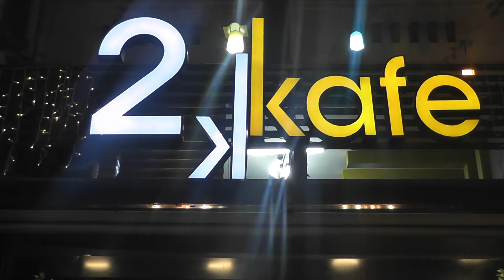2K KAFE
2K KAFE VAN DA DEVRAN ALTEKİN İN İŞLETMESİNİ YAPTIĞI CAFE HAFTADA İKİ SOLİST EŞLİĞİNDE MUHTEŞEM BİR EĞLENCELİ CAFE ŞİDDETLE HERKESİ TAVSİYE EDİYORUM.
ADRES KÜLTÜR SOKAĞI NO 6 İPEKYOLU VAN